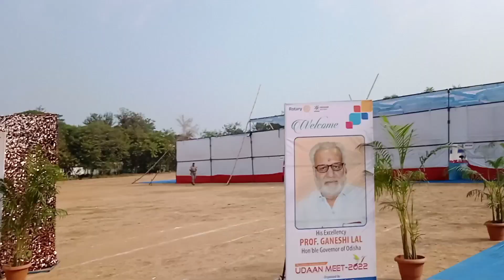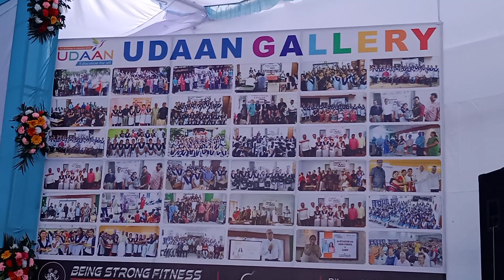ବଲାଙ୍ଗିରରେ ରାଜ୍ଯପାଳ | Udaan Meet 2022 | Governor Prof. Ganeshi Lal In Balangir | Mitrabhanu Vlogs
ବଲାଙ୍ଗିରରେ  ରାଜ୍ଯପାଳ | Udan Meet 2022 | Governor Prof. Ganeshi Lal In Balangir | Mitrabhanu Vlogs |

ବଲାଙ୍ଗିରରେ ରାଜ୍ଯପାଳ
ବଲାଙ୍ଗିରରେ Gov Prof. Ganeshi Lal
Gov Prof. Ganeshi Lal
Mitrabhanu Vlogs
Udan Meet 2022
Goldeen Meet